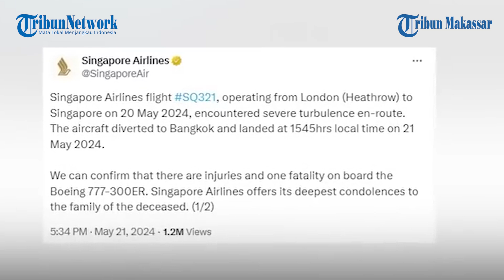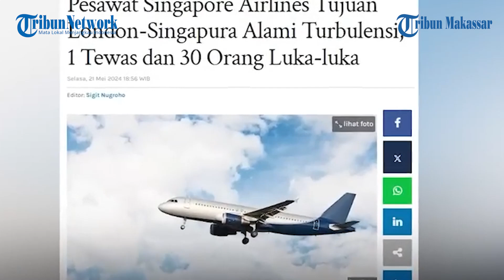Pesawat Singapore Airlines Mendarat Darurat di Bangkok, 1 Tewas dan 30 Luka Akibat Turbulensi Parah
TRIBUN-MAKASSAR - Pesawat Boeing 777-300ER milik Singapore Airlines dengan penerbangan London-Singapura mengalami turbulensi parah pada Selasa (21/5/2024).

Akibat insiden tersebut pesawat terpaksa melakukan pendaratan darurat di Bangkok, Thailand, sekira pukul 15.45 waktu setempat.

Satu penumpang juga dilaporkan meninggal dunia dan 30 lainnya mengalami luka-luka.

Dilansir dari Wartakotalive.com, hal itu telah dikonfirmasi oleh pihak Singapore Airlines melalui sebuah pernyataan.

Menurut laporannya, pesawat Boeing 777-300ER mengalami turbulensi parah saat penerbangan London ke Singapura.

Akibat insiden tersebut, pilot memutuskan mengalihkan pendaratan ke Bandara Swarnabhumi di Bangkok, Thailand.

Pihak Singapore Airlines juga mengonfirmasi bahwa insiden tersebut mengakibatkan satu orang tewas dan 30 lainnya luka-luka.

Selain itu pihak Singapore Airline juga memberikan permintaan maafnya atas insiden tersebut.

Diketahui saat insiden turbulensi, pesawat dengan nomor penerbangan SQ321 tersebut membawa total 211 penumpang dan 18 kru dari Bandara Heathrow London.

Kini, maskapai tersebut telah bekerja sama dengan pihak berwenang setempat di Thailand untuk memberikan bantuan medis kepada para penumpang.

Meski demikian, belum ada informasi detail soal status kewarganegaraan dari korban tewas dalam insiden tersebut.

VP:Asriadi
Nur Armaya Ummah.A ( Mahasiswa UNM)
youtu.be/sLnT3uPLoOk?si=x1A5PqHeUQZgKAPk